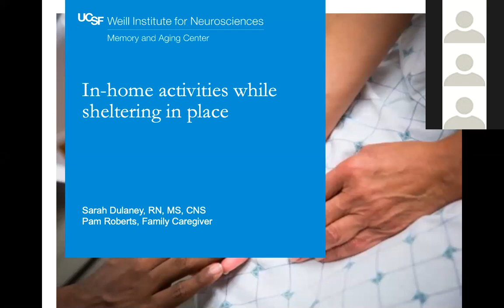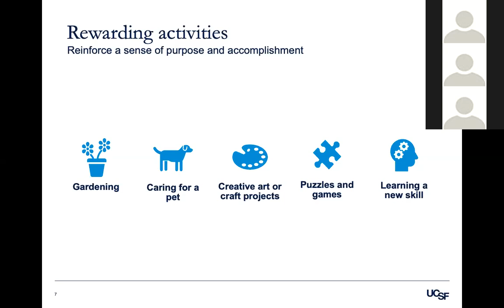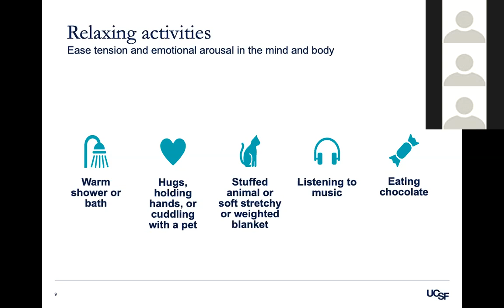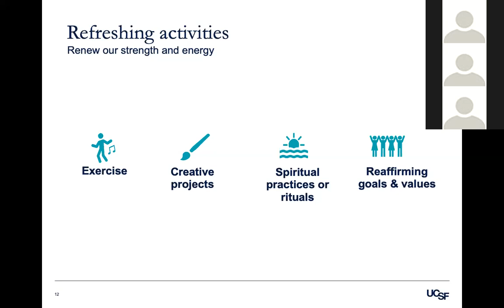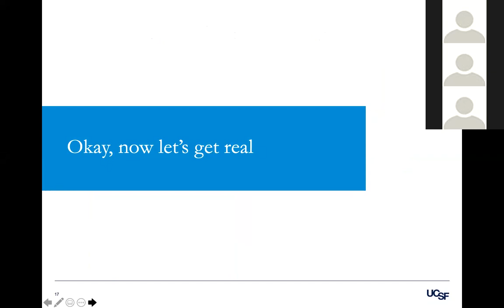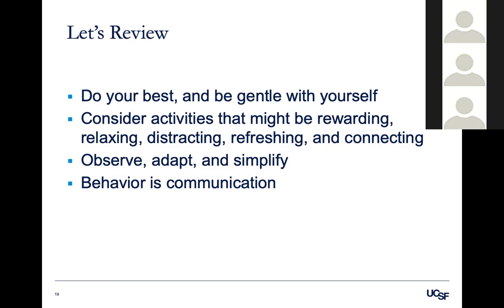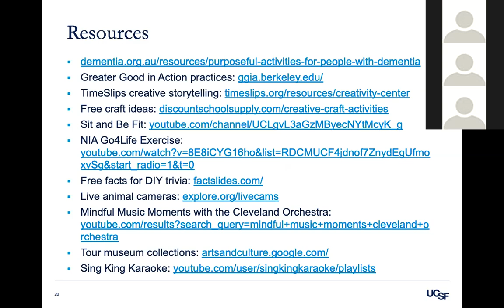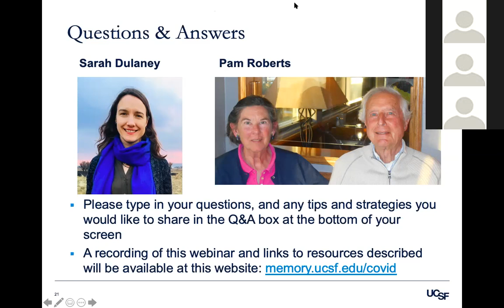In-Home Activities While Sheltering in Place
Family Caregiver Webinar presented by Sarah Dulaney, RN, MS, CNS, from the UCSF Memory and Aging Center and Pam Roberts, a family caregiver. These webinars are intended to provide education and support to family caregivers impacted by the coronavirus. The format is a half-hour presentation followed by a Q&A session where questions from participants will be answered.